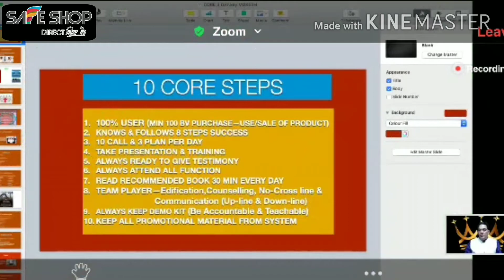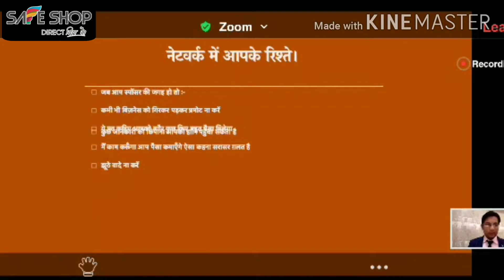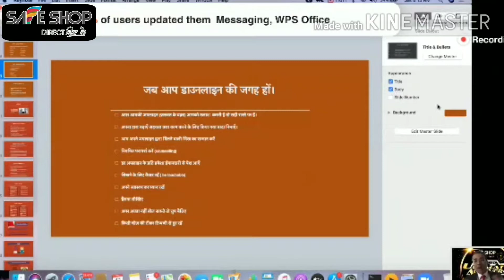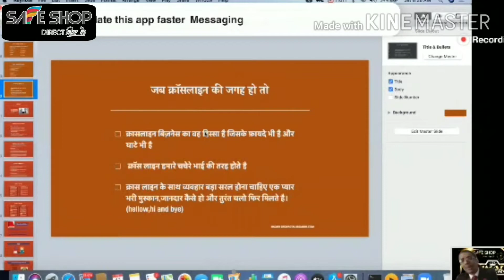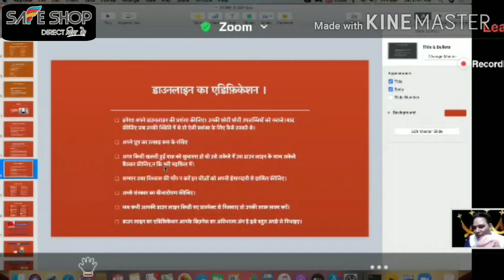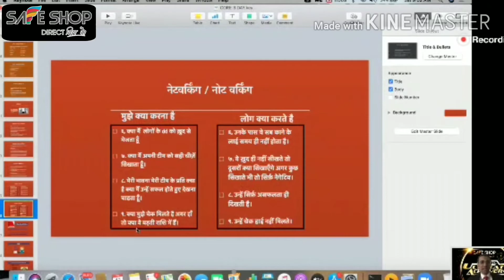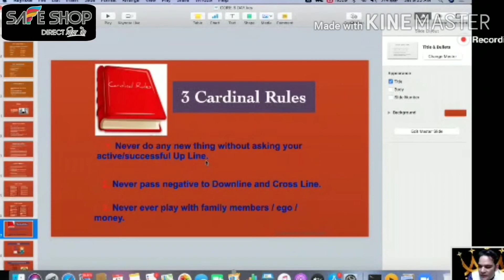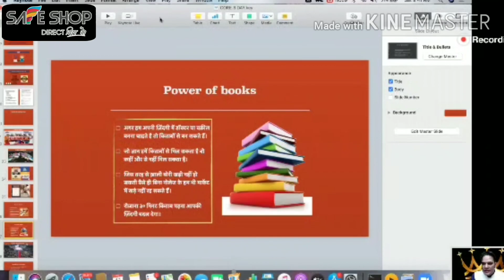CORE Training by Devendra Sharma LEGENDS#devendra_sharma_safe_shop#amit_rise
इस सेशन को लेने से आपको CORE बनने और बनाने में सहायता मिल सकती है।

1. सवाल ही जवाब है + टाइम मैनेजमेंट (सेट ऑफ 2 बुक्स)

2. बदले अपनी सोच तो बदलेगा जीवन
3. (सेट ऑफ 3 बुक्स)
4. Portable Bluetooth Speaker
5. Echo Dot Alexa 3rd Gen Speaker
6. Ink Blending Tools